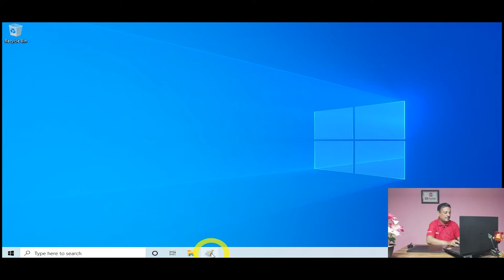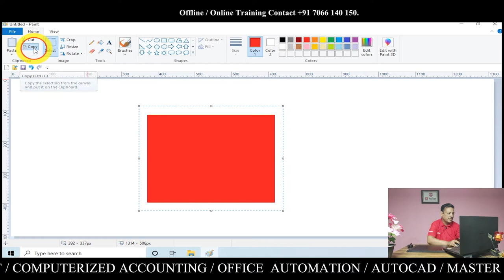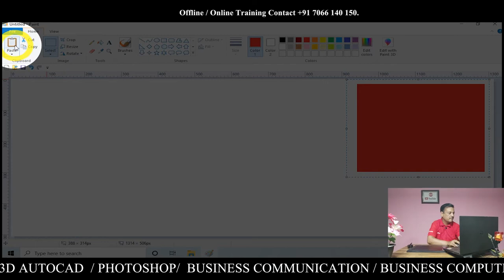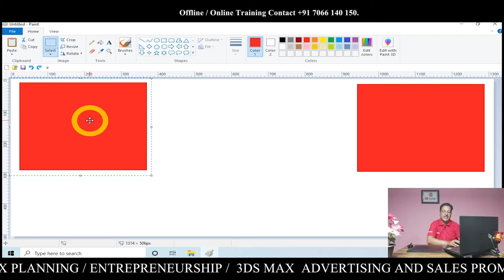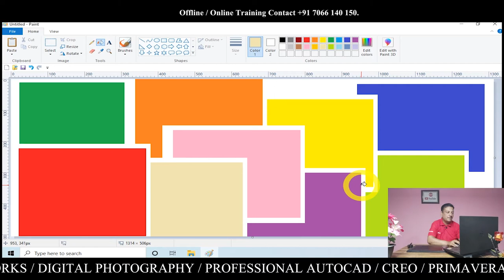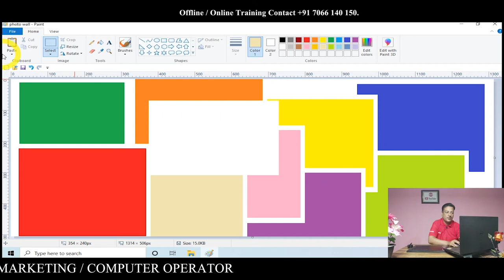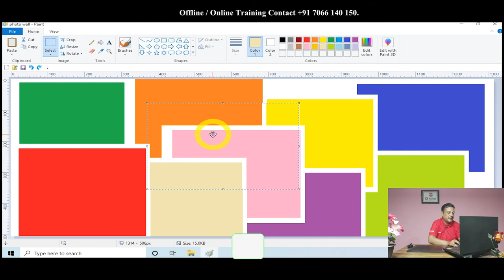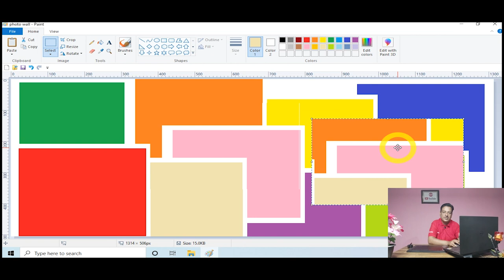how to Work with MS Paint: A Step-By-Step Tutorial for Beginners (Part 05)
how to work with ms paint tutorial,
how to work with ms paint tutorial android,
how to work with ms paint tutorial acrylic,
how to work with ms paint tutorial abstract,
how to work with ms paint tutorial after effects,
how to work with ms paint tutorial clear wax,
how to work with ms paint tutorial canvas,
how to work with ms paint tutorial dark wax,
how to work with ms paint tutorial for beginners,
how to work with ms paint tutorial glossier,
how to work with ms paint tutorial gta,gta 5,
how to work with ms paint tutorial gacha,gacha club,
how to work with ms paint tutorial graffiti,
how to work with ms paint tutorial hair,
how to work with ms paint tutorial ipad,
how to work with ms paint tutorial illustrator cc,
how to work with ms paint tutorial ipad pro,
how to work with ms paint tutorial in blender,
how to work with ms paint tutorial in procreate,
how to work with ms paint tutorial java,
how to work with ms paint tutorial javatpoint,
how to work with ms paint tutorial javascript,
how to work with ms paint tutorial joker,
how to work with ms paint tutorial junk journal,
how to work with ms paint tutorial juice, juice wrld,
how to work with ms paint tutorial kitchen cabinets,
how to work with ms paint tutorial kitchen design,
how to work with ms paint tutorial krita,
how to work with ms paint tutorial kit,
how to work with ms paint tutorial keyboard,
how to work with ms paint tutorial linux,
how to work with ms paint tutorial like a pro,
how to work with ms paint tutorial natural hair,
how to work with ms paint tutorial natural look,
how to work with ms paint tutorial n64,
how to work with ms paint tutorial online,
how to work with ms paint tutorial on youtube,
how to work with ms paint tutorial on canvas,
how to work with ms paint tutorial on walls,
how to work with ms paint tutorial on ipad,
how to work with ms paint tutorial pdf,
how to work with ms paint tutorial palm tree,
how to work with ms paint tutorial procreate,
how to work with ms paint tutorial pc,
how to work with ms paint tutorial ps4,
how to work with ms paint tutorial pro,
how to work with ms paint tutorial photoshop,
how to work with ms paint tutorial quiz answers,
how to work with ms paint tutorial quiz answers quizlet,
how to work with ms paint tutorial quick, quickly,
how to work with ms paint tutorial quest,
how to work with ms paint tutorial quest 2,
how to work with ms paint tutorial reddit,
how to work with ms paint tutorial roblox,
how to work with ms paint tutorial skin,
how to work with ms paint tutorial skin care,
how to work with ms paint tutorial step by step,
how to work with ms paint tutorial sims 4,
how to work with ms paint tutorial tumblr,
how to work with ms paint tutorial two colors,
how to work with ms paint tutorial tablet,
how to work with ms paint tutorial tool,
how to work with ms paint tutorial unity,
how to work with ms paint tutorial videos, video star,
how to work with ms paint tutorial windows 10, windows 7,
how to work with ms paint tutorial windows,
how to work with ms paint tutorial xbox,
how to work with ms paint tutorial x7,
how to work with ms paint tutorial xbox 360,
how to work with ms paint tutorial youtube,
how to work with ms paint tutorial zbrush,
how to work with ms paint tutorial zepeto,
how to work with ms paint tutorial zoom,
how to work with ms paint tutorial zelda,
how to work with ms paint tutorial 07,09,08,03,0.5,1 story,
how to work with ms paint tutorial 64 bit,
how to work with ms paint tutorial 7 days,
how to work with ms paint tutorial 77,
how to work with ms paint tutorial 8 bit,
how to work with ms paint tutorial 80s,99,90s,